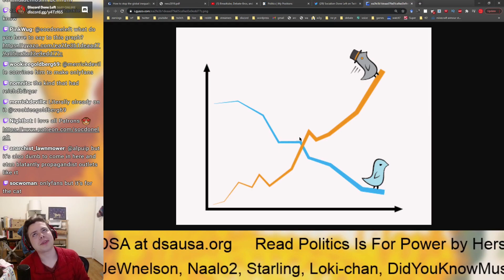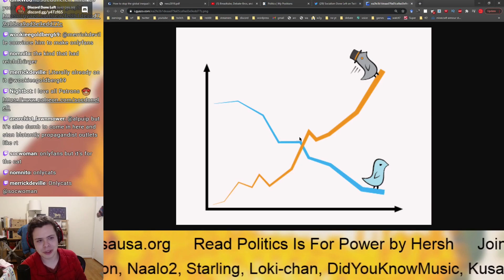Talkin’ Tankies | Tankies, Uyghur Genocide, and more | Discussion w/Socialism Done Left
As part of my conversation with Socialism Done Left, we spoke about Tankies. It didn’t seem to be thematic of the broader conversation, and as it was much shorter, I uploaded this separately. I hope you enjoy!

If you’d like to talk to me/debate me see the below links!